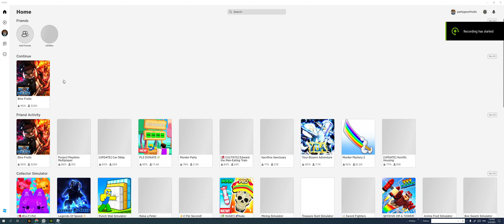blox fruits free to play series EP.DIS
i didnt cancel this dont worry yall i just had stuff to do sorry